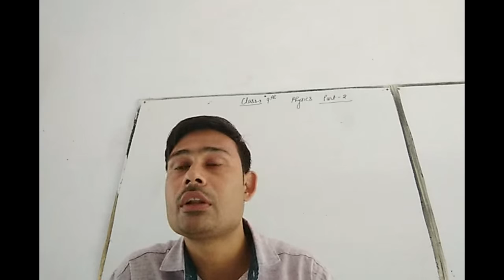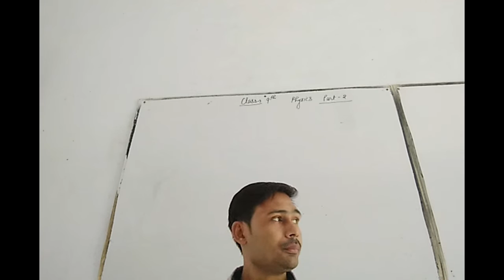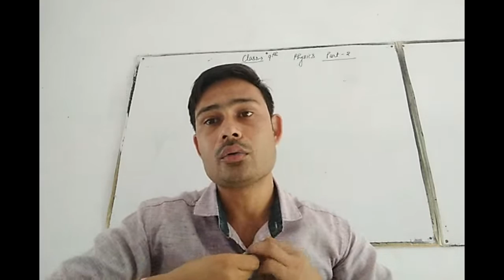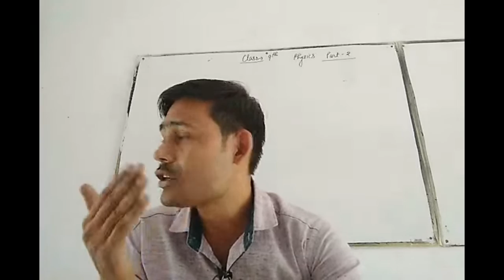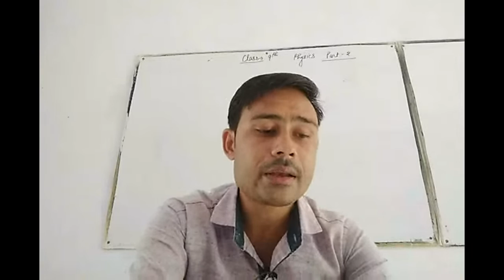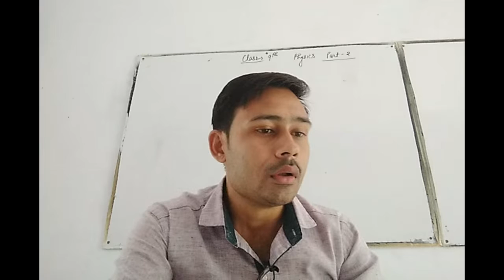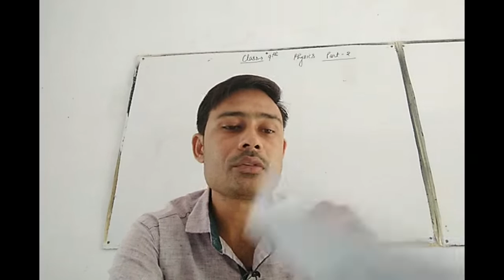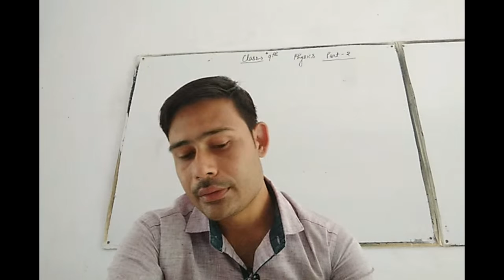Class - 9 The Fun They Had by Isaac Asimov | Part - Fourth | Final Part